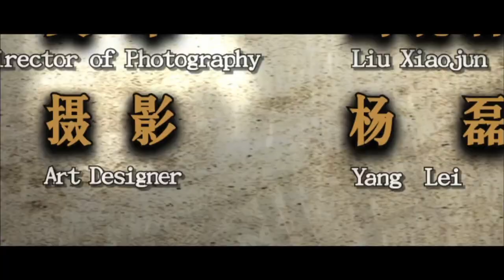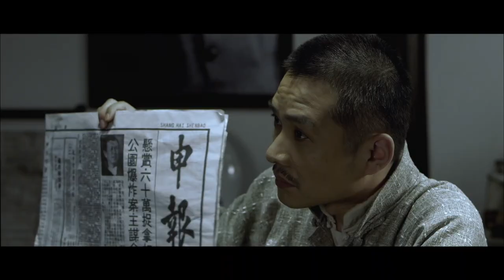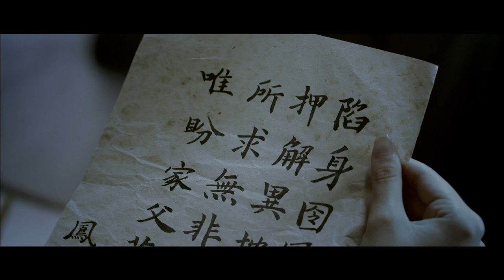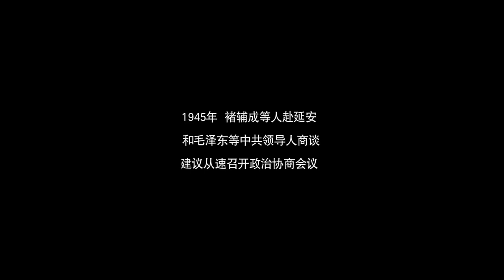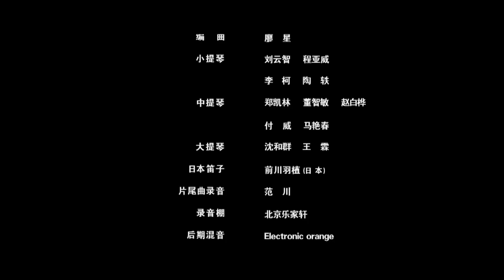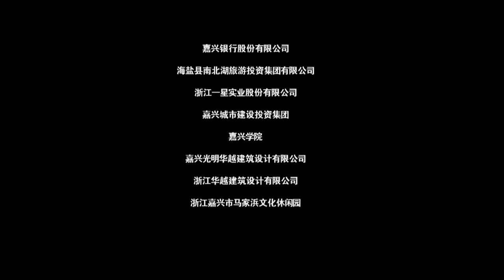【ENG】Great Rescue | Winston Chao | Drama Movie | Suspense Movie | China Movie Channel ENGLISH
【Chinese Name】非常营救
【Starring】赵文瑄 Winston Chao / 王双宝 Wang Shuangbao
【Synopsis】At the end of April 1932, the Japanese invaders held the Songhu War Victory Ceremony in Shanghai Hongkou Park. Unexpectedly, the bombing planned by the provisional police chief of the Republic of Korea, Kim Koo, resulted in the death of the commander of the Japanese army dispatched to Shanghai on the spot. After that, Jin Jiu publicly claimed to be responsible for the incident, and the Japanese side became furious and offered a reward of 600,000 yuan for the capture of Jin Jiu. Chu Fucheng , a celebrity in Jiaxing who holds an important position in the Zhejiang government, admired Jin Jiu's courage, so he took huge risks to provide him with protection. The national situation is in turmoil, and bandits flee everywhere. Hou Jingzong, the puppet county magistrate of Jiaxing who was greedy for profit, hated Chu Fucheng, colluded with the Japanese invaders, and secretly sent spies to Chu's house to investigate Jin Jiu's whereabouts.
In troubled times, legends about integrity and faith were staged